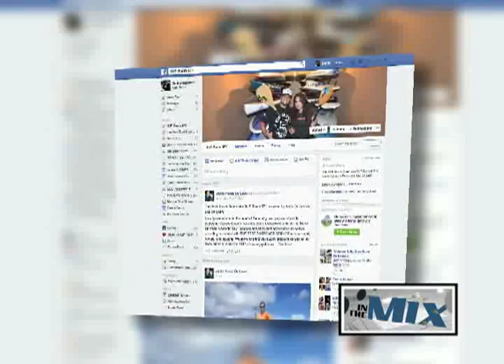SUP Shack Guam: your one-stop paddleboarding shop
On Sunday, surrounded by family, friends, and supporters, SUP Shack Guam, held its grand opening. Located in Tamuning on Tun Dungca Street, it is your one-stop shop for everything stand-up paddleboarding - from boards, to rentals, to even lessons. Owner Jonte De Leon says she is excited to share with others her passion.